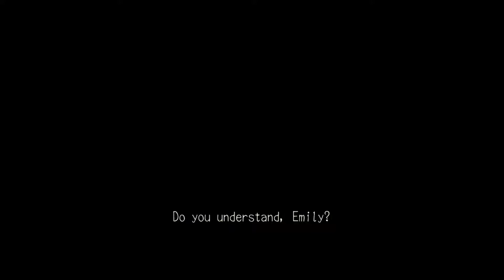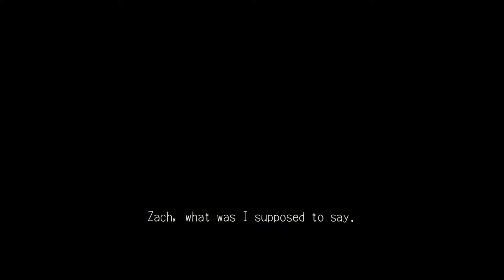No Commentary PC 1080p Deadly Premonition - #17 00:37:05